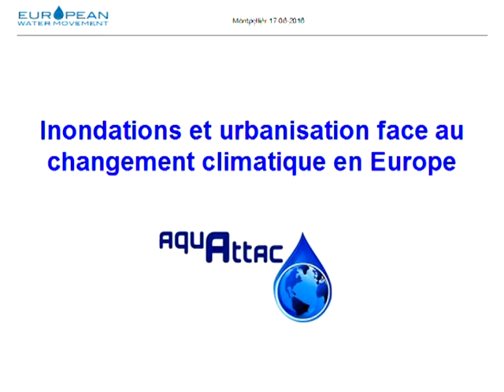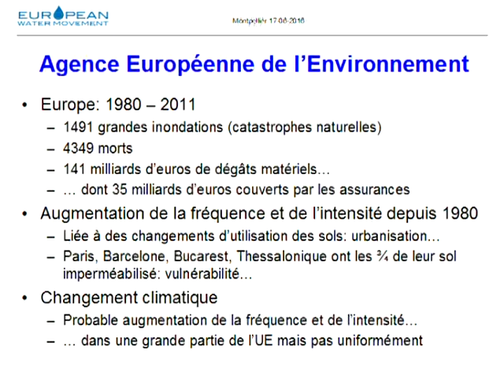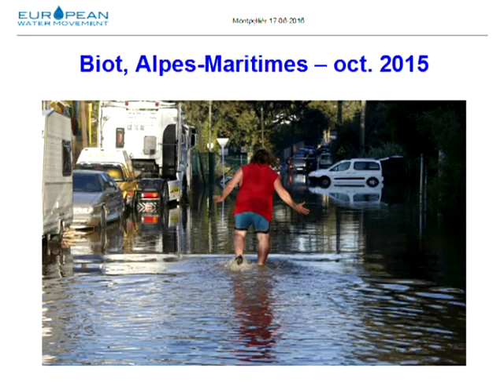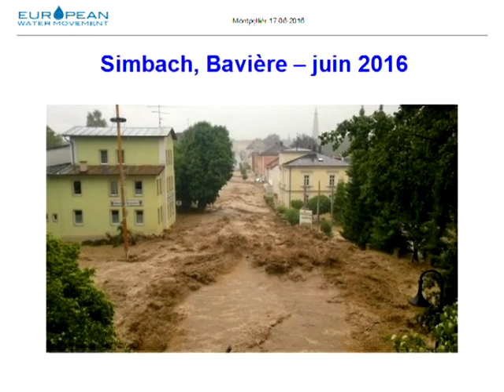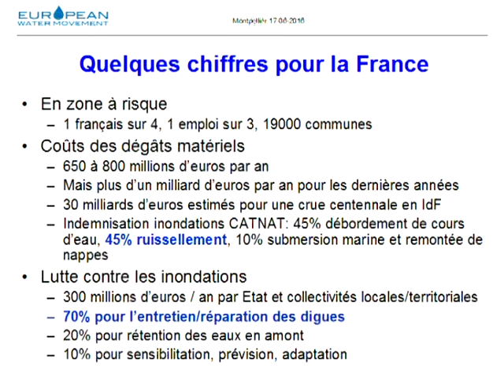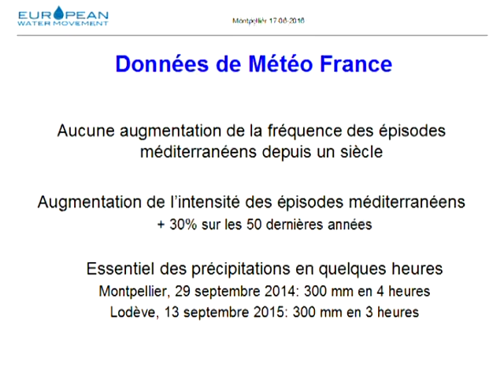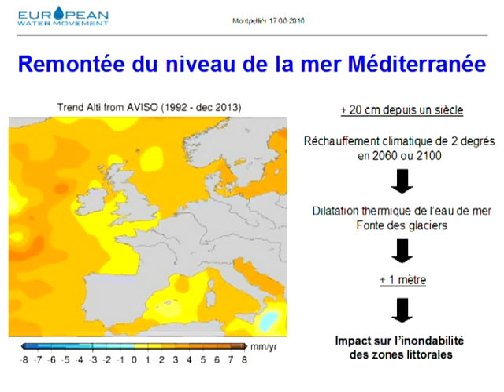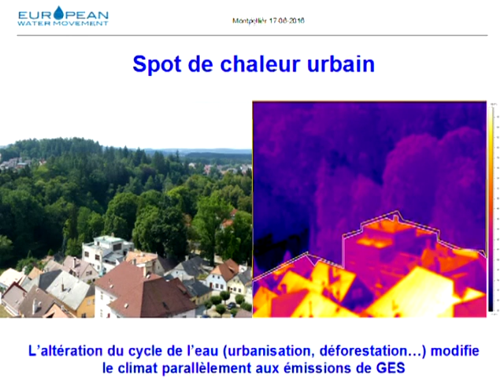Inondations et urbanisation face au changement climatique en Europe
Table ronde "Eau, inondations et changement climatique en Europe" - Montpellier, 17 juin 2016.